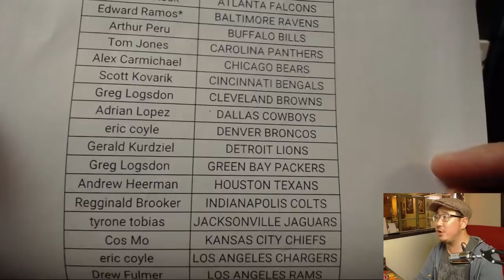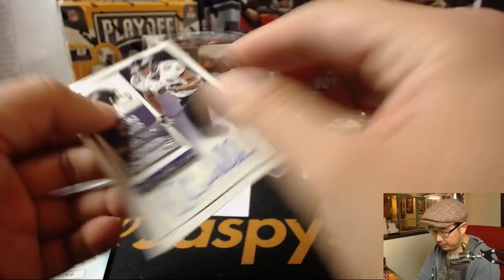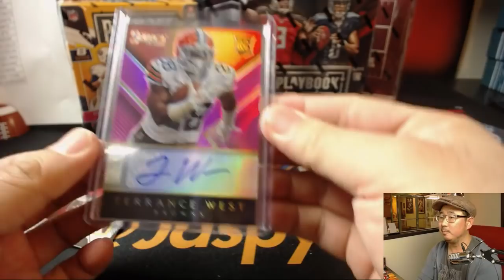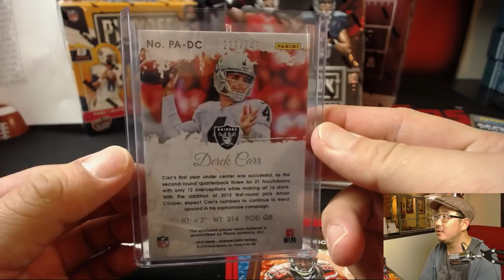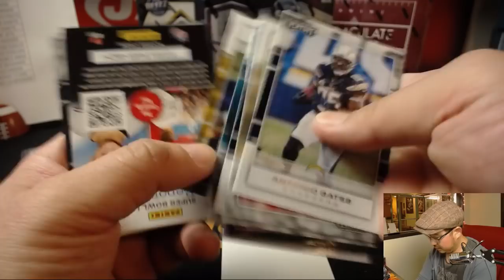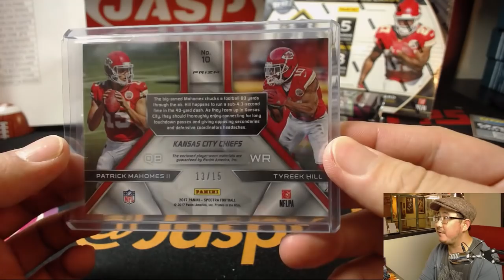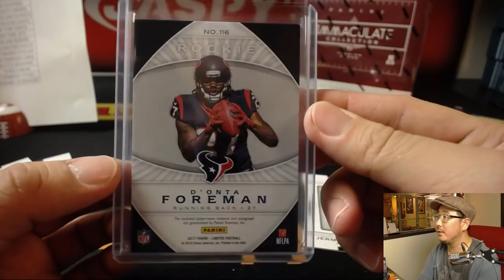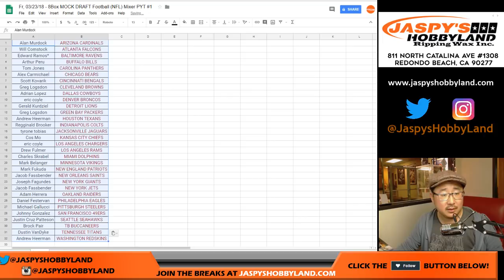Fr, 03/23/18 - 8Box MOCK DRAFT Football (NFL) Mixer PYT #1